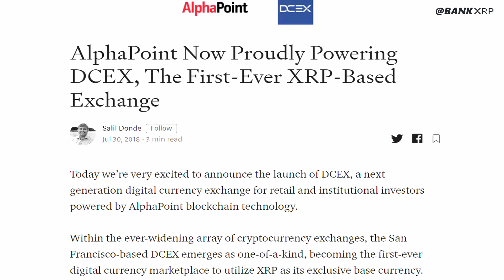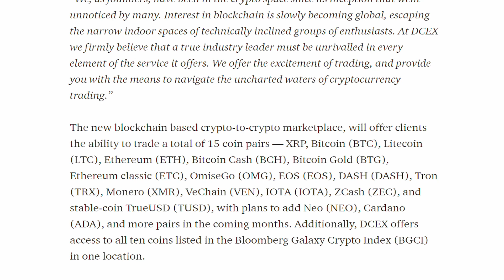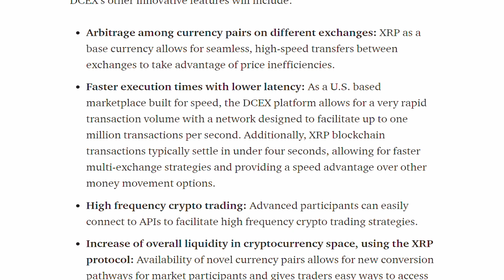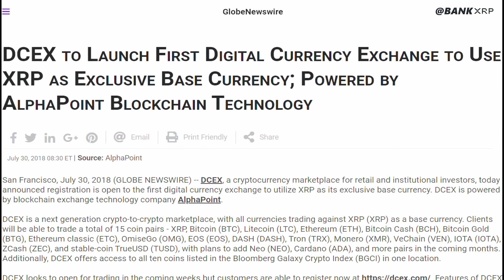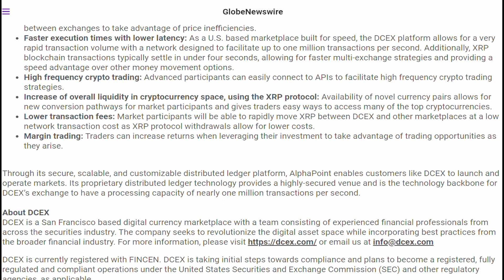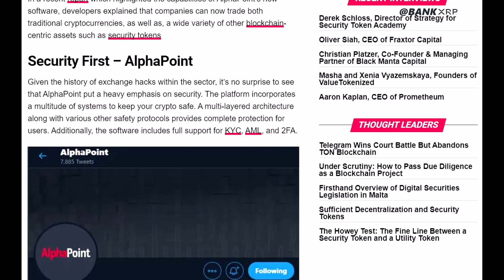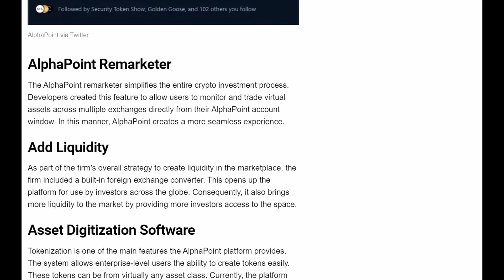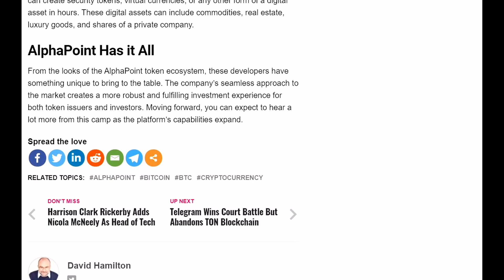Podcast Igor Telyatnikov from AlphaPoint creator of DCEX, The First-Ever XRP-Based Exchange.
Bank On It Podcast
New episodes air every Tuesday & Thursday mornings on your way to work

AlphaPoint Proudly Powering DCEX, The First-Ever XRP-Based Exchange.